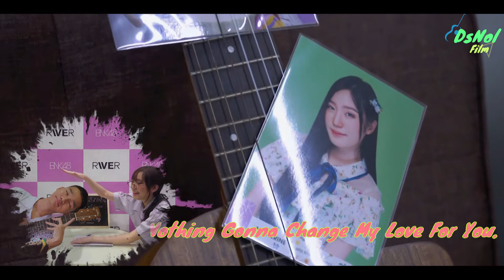Nothing gonna change my love for you : George Benson【"Guitar Cover" by DsNol】#14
**เนื่องจากผมเป็นโรคขี้ตื่นเต้นมากถ้าเวลาไม่มีไมค์​จ่อหรือ
ไม่มีคนจ้องดูอยู่ต่อหน้าจะเล่นได้คล่องมาก เพลงนี้เลย
ขอเล่นวนแค่รอบเดียวครับ อัดมาทั้งคืนเลยครับไม่ได้นอนเลย
นิ้วมือซ้ายพังหมดแล้วครับ พยายามเต็มที่แล้ว(เป็นงี้ทุกเพลง)
และเพลงนี้เป็นเพลงที่ใช้เวลาฝึกหรือซ้อมน้อยสุดแล้ว
ยังไม่ถึงอาทิตย์​เลย เพราะเปิดเทอมแล้ว จะไม่มีเวลามา
ทำอย่างงี้พอเริ่มคล่องแล้วเลยรีบอัดเลย.
***เหตุผลที่เลือกเพลงนี้เพราะ Natherine​BNK48​ บอกว่า
เป็นเพลงสากลที่ชอบมากที่สุดและมีความสุขมากที่ได้ร้องเพลงนี้
และหลังจากที่ได้จับมือรอบพิเศษกับพี่เขาเสร็จ🙌 ผมก็มีพลัง
พลุกพล่านรีบกลับ​มาทำคลิปนี้ ก็ตามนั้นแหละครับ
Camera : Sony A7ii + KIT lens
Guitar : Almansa
Microphone: Samson go mic